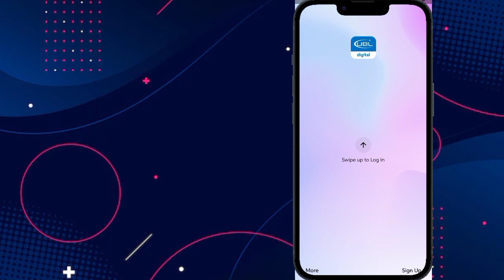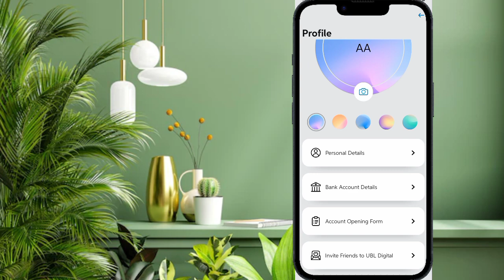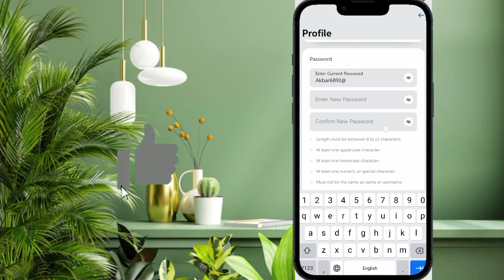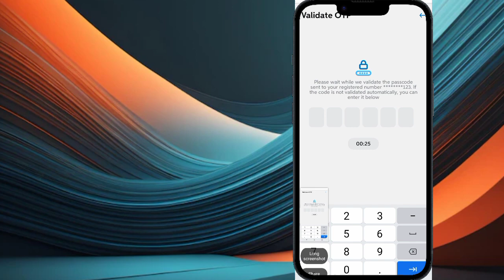How to change password UBL digital App 2023 || UBL digital App change password kaise karen